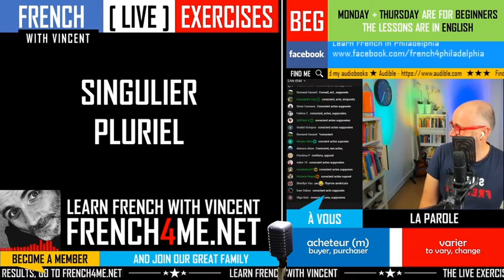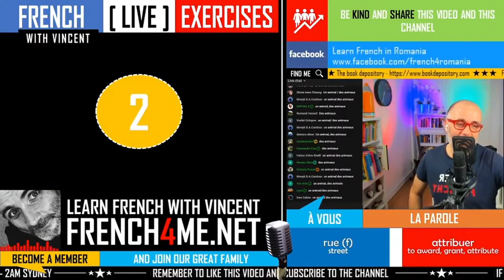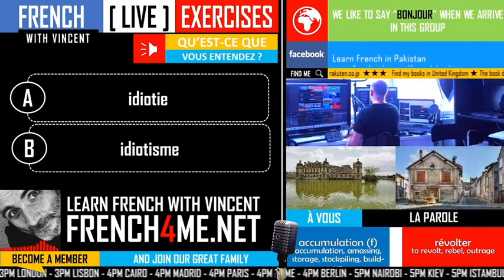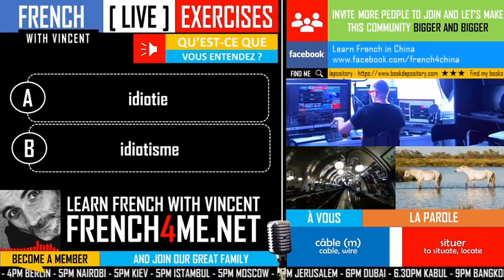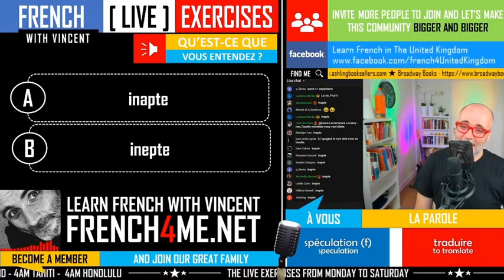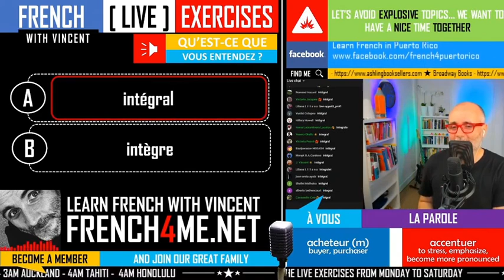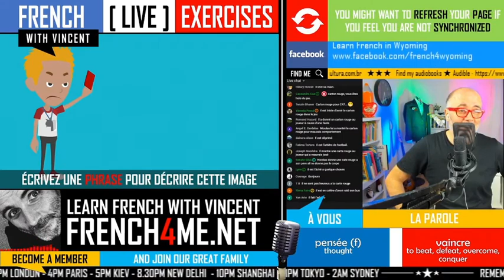Your daily 30 minutes of French exercises # 140